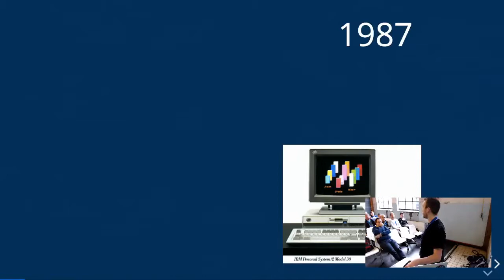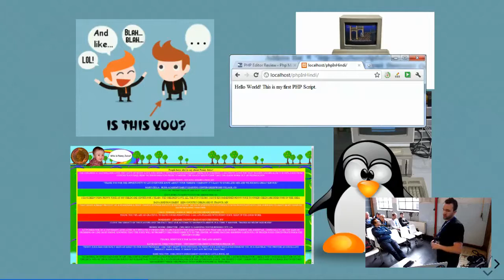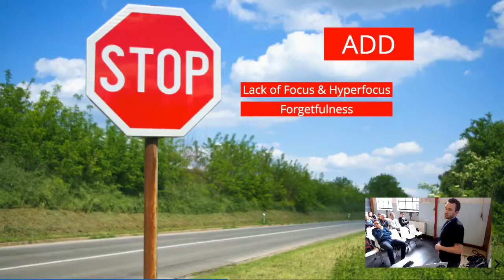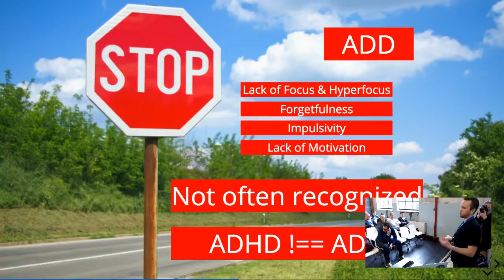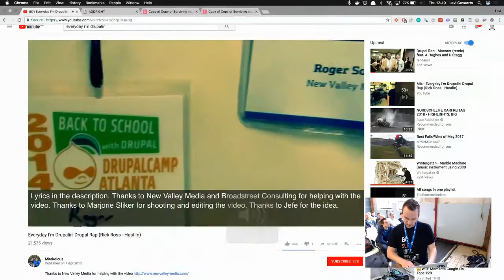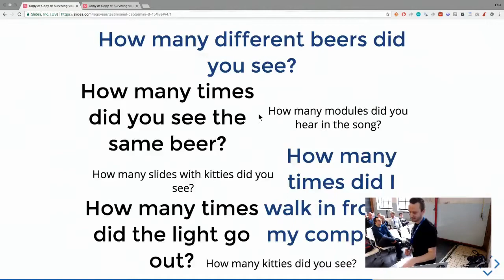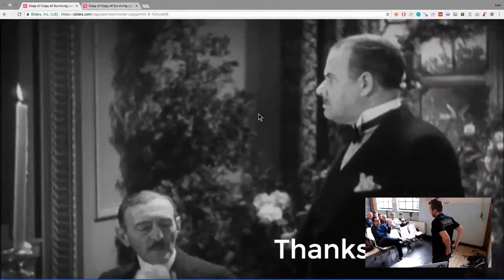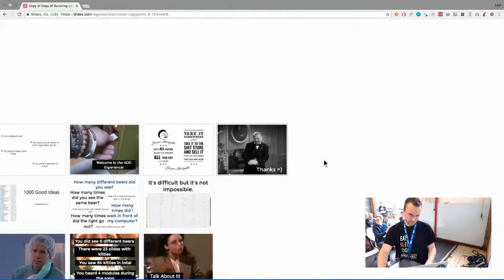Surviving your job with ADD - Levi Govaerts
Mijn sessie gaat over een mentale aandoening waar niet iedereen meteen van doorheeft wat voor impact dit heeft op iemand zijn leven. Tijdens deze sessie toen ik aan hoe ik dit juist ervaar en overigens breng ik dit gevoel ook over naar de mensen die de sessie volgen door een "ADD Experience". Ik geef tijdens de experience het publiek verschillende opdrachten en toon hen dan hoe het voelt om deze opdrachten uit te voeren voor iemand die ADD heeft.